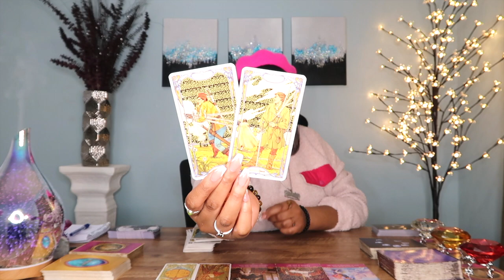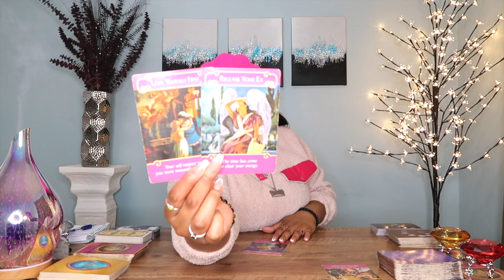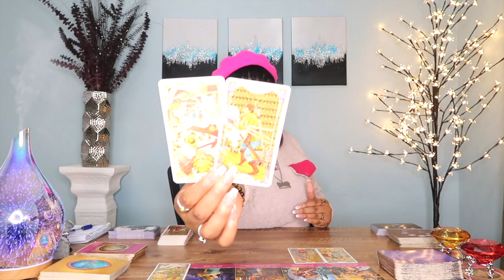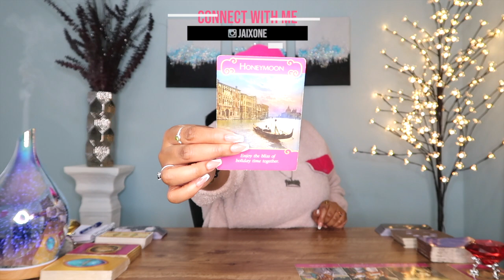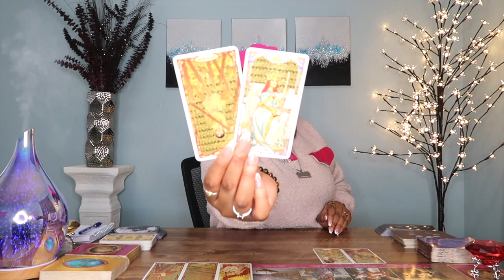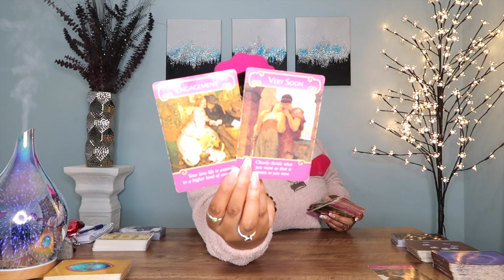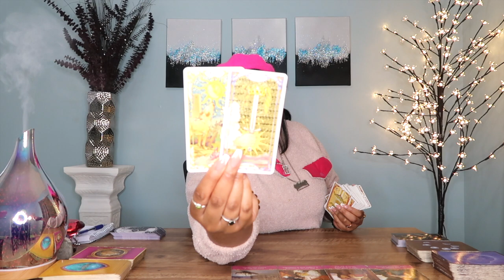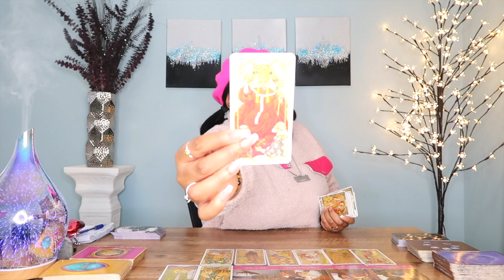💕Your Love Life The Week Ahead, Your Crush & Relationships🔮✨PICK A CARD🔮✨November & December 2021!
Todays reading is super JUICYYYYY!! This pick a card reading is all about: What is coming towards you over the next week in LOVE! Enjoy 🔮

✨TIMESTAMPS✨
PILE 1: 1:01
PILE 2: 10:34
PILE 3: 19:21
PILE 4: 28:40

Xo, Jazz